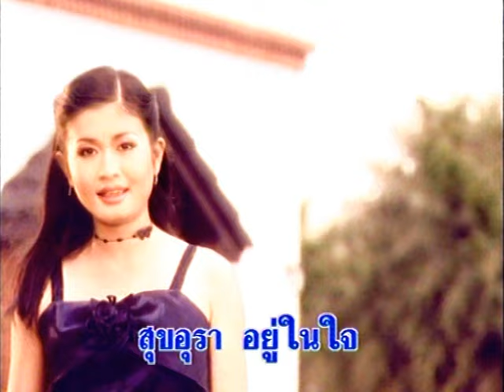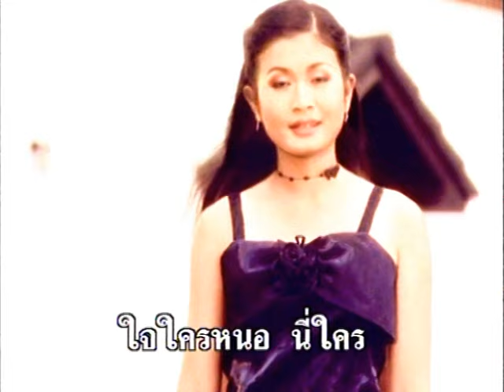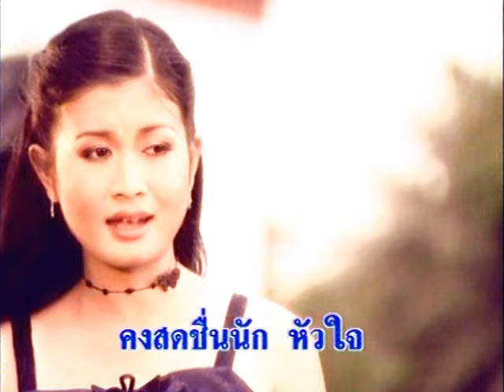ใครว่าแล้งในอก - กาญจนา มาศิริ ชุด ของรักของหวง 3【Official MV】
เพลง ใครว่าแล้งในอก
อัลบั้ม ของรักของหวง 3